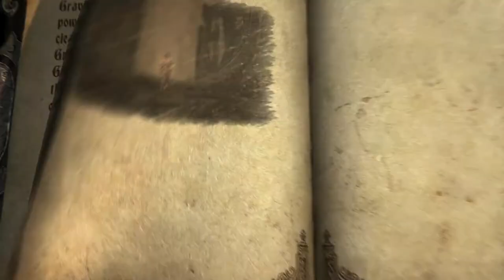Castlevania Lords of Shadow Trainer Gameplay Chapter 10.4 - Crematory Oven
Castlevania: Lords of Shadow is an action-adventure video game
Developed by MercurySteam and Kojima Productions
                    Xbox 360
                    Microsoft Windows